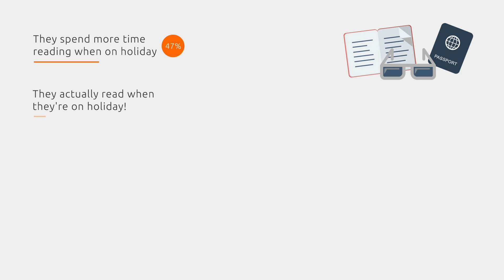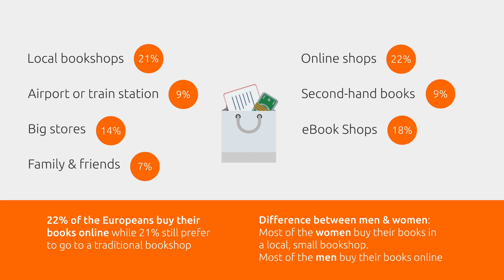Summer holiday reading habits | Opodo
For the 4th year in a row Opodo has conducted a survey to find out how Europeans read during their summer holidays. Do they prefer paper or screen? Where do they read and what?